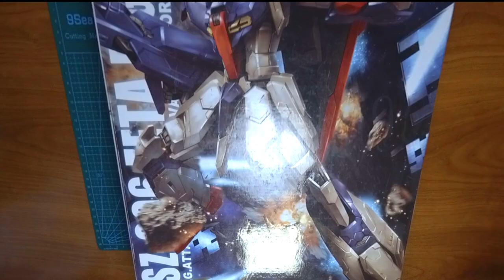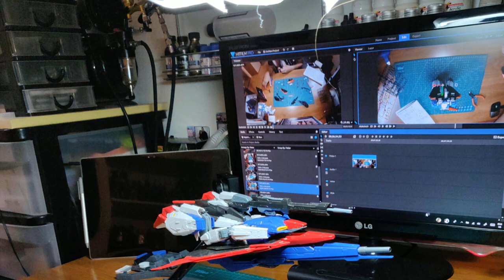MG Zeta 2.0 Speed Build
Just a quick timelapse on my MG Zeta 2.0 from Daban, Enjoy.

products:

Zeta 2.0

My gear:

DJI Osmo

Oneplus 6

Osmo filters

Microphones:

Samson COu1

Boya BY- mm1

Boya Lav Mic